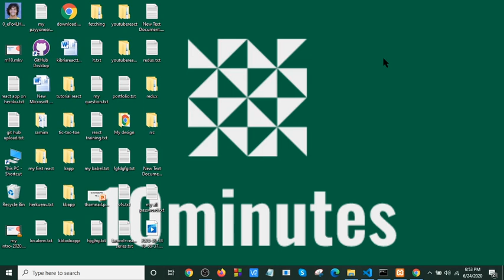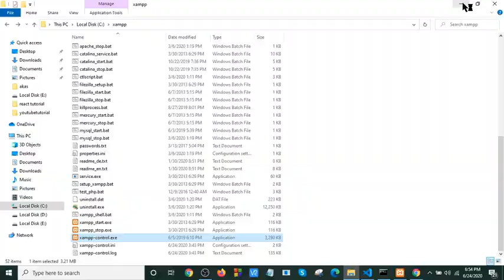Shortcut-Keys For Programmers||You must Know this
programmers shortcut
As a programmer we spend most of our day in front of a computer, and the majority of that time is spent in our favorite editor/IDE. Because of this, it is crucial that we are as efficient as possible in our editor of choice. This is where keyboard shortcuts come in. Knowing the proper keyboard shortcuts for each situation will save you time and make programming more enjoyable..

Most used and important shortcut keys for windows. Computer shortcuts key that will help you more to effective and expert computer using...
What is a computer shortcut key?
What does Ctrl and R do?
What are the basic shortcut keys?
How do you duplicate a line or code?

Are you checking
Searches related to shortcut key for programmer
shortcut key for developer
keyboard shortcuts for programmers mac
keyboard shortcuts for html coding
web development shortcut keys
visual studio code shortcuts
20 shortcut keys
computer shortcuts
15 shortcut keys